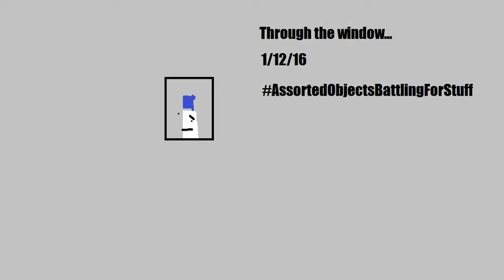Assorted objects battling for stuff(AOBFS) Teaser Trailer